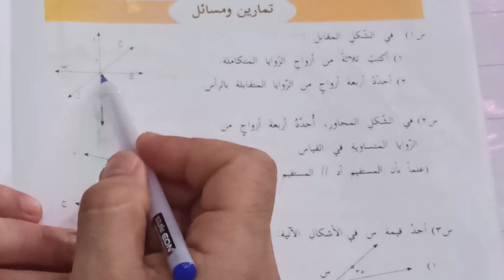حل تمارين الزوايا الناتجة من تقاطع مستقيمين وحدة الهندسة الصف السابع الفصل الثاني | استدراكية للثامن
حل تمارين الزوايا الناتجة من تقاطع مستقيمين الصف السابع الفصل الثاني | استدراكية للثامن
أفكار في الرياضيات شرح مبسط لمادة الرياضيات لجميع المراحل .
لاستفساراتكم واقتراحاتكم يمكنكم التواصل معنا من خلال رقم الجوال 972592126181